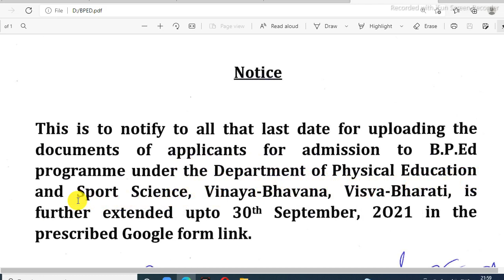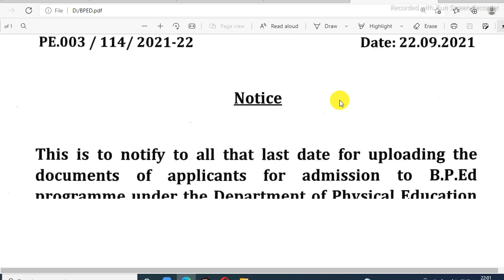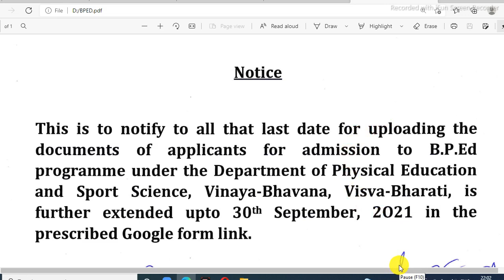Notification for BPED Vinaya Bhavana || Visva Bharati Admission 2021 || Dept Physical Education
Notification Link --